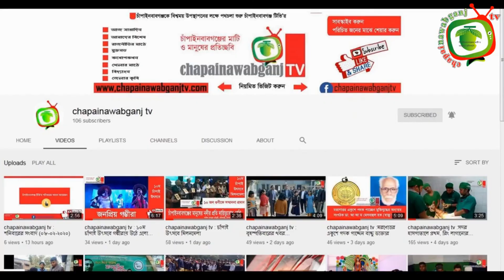শিবগঞ্জে প্রাথমিক বিদ্যালয় ও মাদ্রসার ভবন নির্মান কাজের উদ্বোধন || chapainawabganj tv